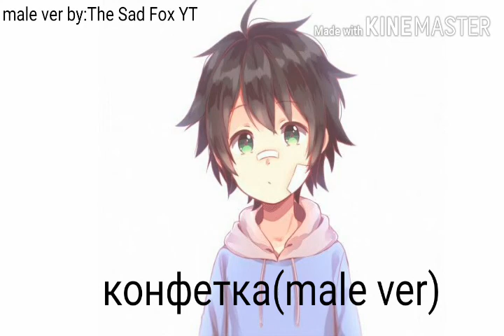конфетка(male ver)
This is the male version of the song конфетка I hope you like it

Esta es la versión hombre de la canción конфетка espero les guste

Это мужская версия песни конфетка я надеюсь тебе это понравится

конфетка